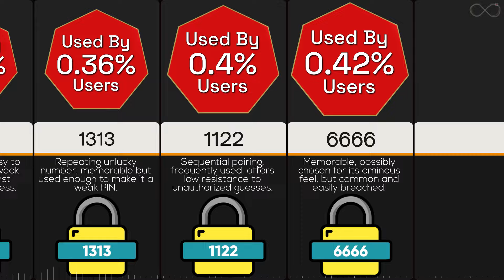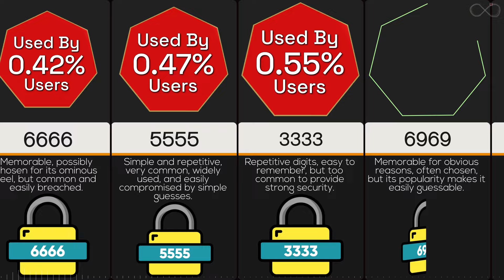Comparison: Most Commonly Used (But Worst!) PIN Numbers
We know sometimes it's annoying to have to come up with PIN numbers but with some many different scams out there you just can't be too careful. Have you ever used 0000 or 1234 thinking that no one would ever guess it? Or do you come up with some random numbers that you don't even remember? Watch this and we hope you don't use any of these numbers.